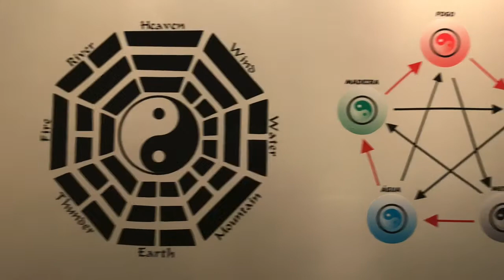Espaço Acupuntura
Espaço onde o Dr Rodrigo Mariotto realiza sua Acupuntura Tradicional Chinesa